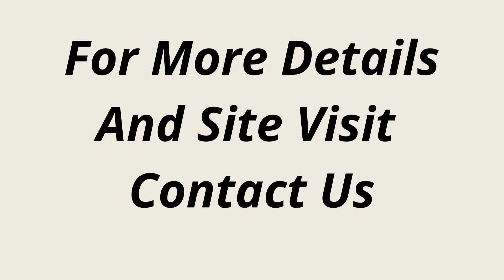Plot Sale Sector 57 Gurgaon 9811022205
ID-Y-5052

Plot Sale Sector-57 Gurgaon

Plot Size- 348 Sq Yards / Corner/ West North Facing / 12 Meter Road / Asking Price- 5.40 Cr

161 Sq Yards Plot Sale Sector-57 Gurgaon

Plot Size- 161 Sq Yards / West South Facing / 12 Meter Road / Asking Price-2.34 Cr